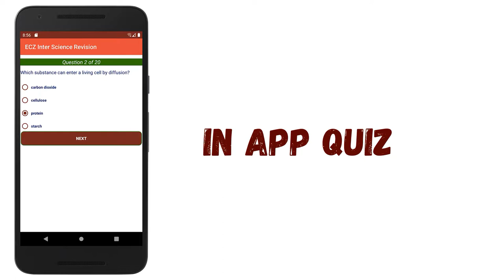ECZ Integrated Science Revision App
Education Council of Zambia Integrated Science Revision App

The Examinations Council of Zambia Integrated Science Revision Mobile App is a full ECZ Integrated Science Revision tool.
The content is compiled using the ECZ syllabus and covers the complete ECZ Integrated Science syllabus.